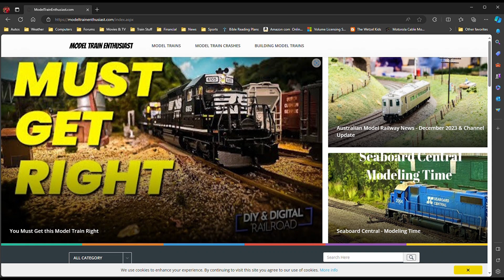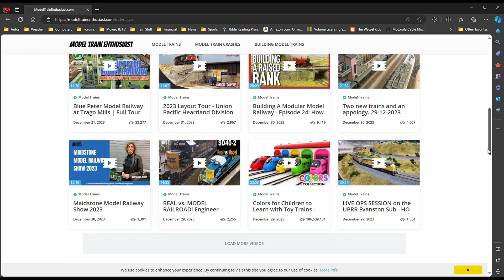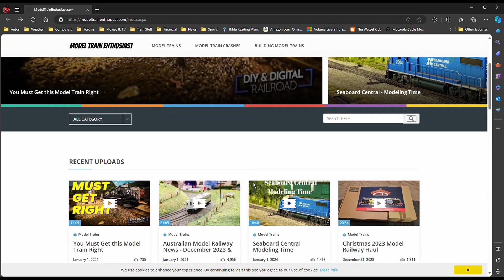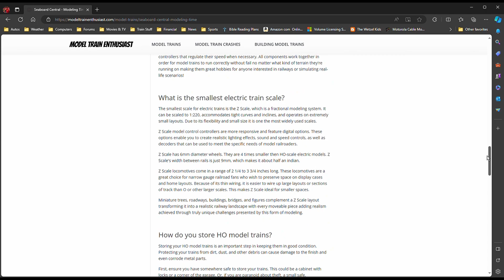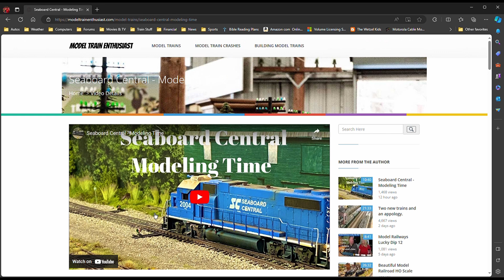Year in Review UPRR Evanston Sub - What I Did in 2023 HO scale model trains in action Union Pacific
This video features a review of work done on the layout in 2023.